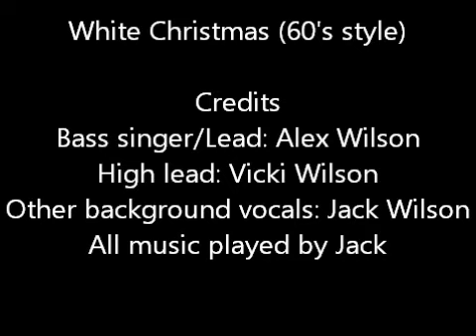White Christmas (60's style)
Christmas music by Jack, Vicki & Alex Wilson